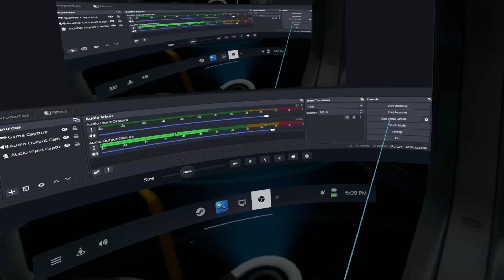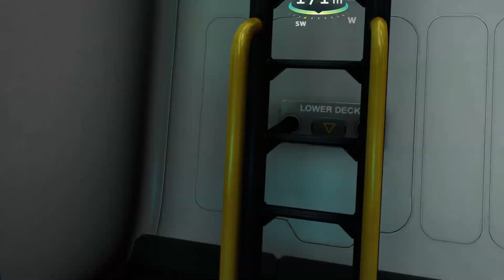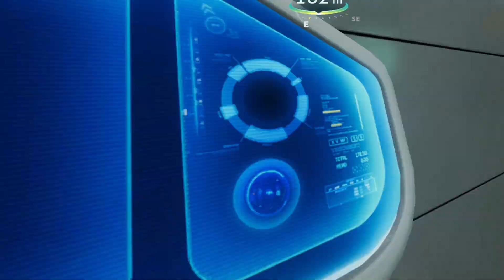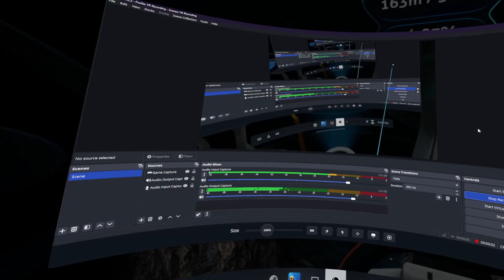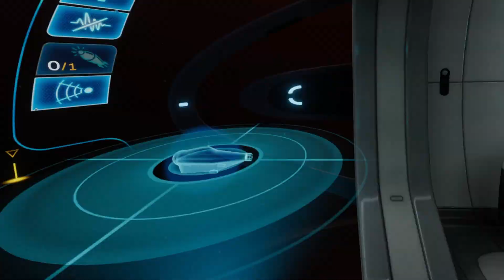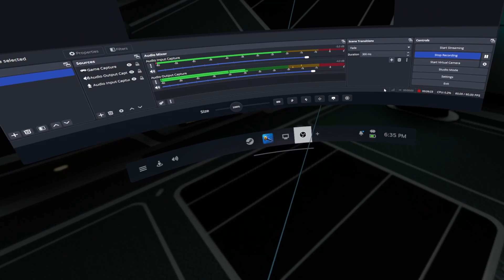That Looks Like a Problem for Future Me! | Subnautica VR | Part 24